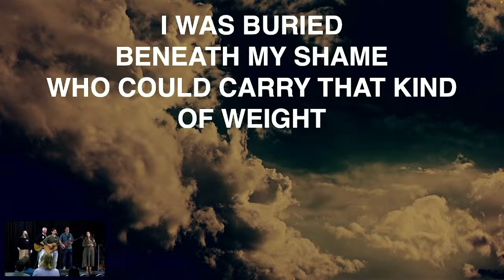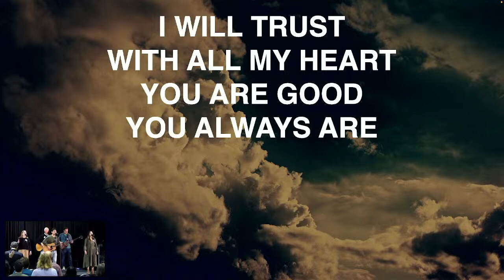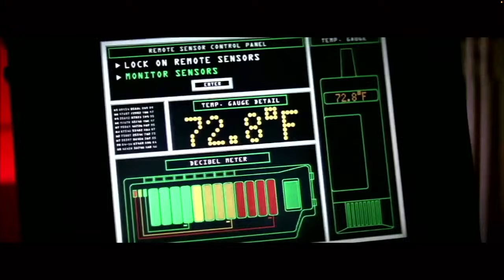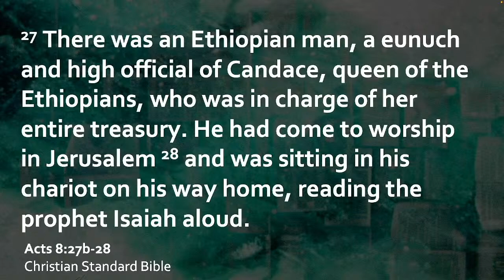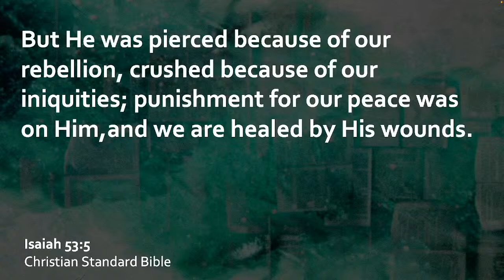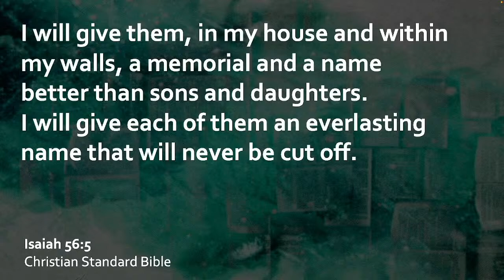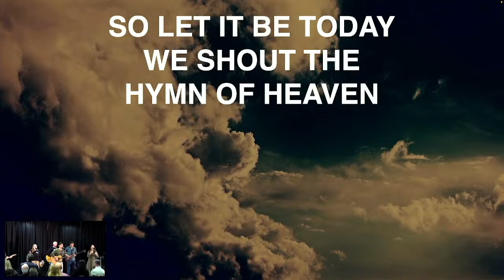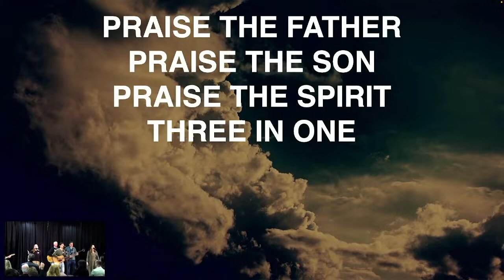Confusion to Clarity | What's Your Story | 03.17.24